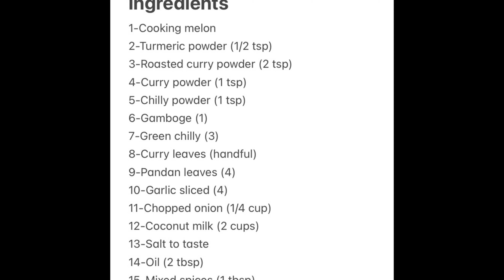Nisha's Kitchen_05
Cooking Melon, used topically, gives a cooling effect that reduces swelling, irritation and inflammation. A cup of kekiri gives over 10% of your daily vitamin K needs and is essential for improving calcium absorption essential for optimal bone health.
Thanks